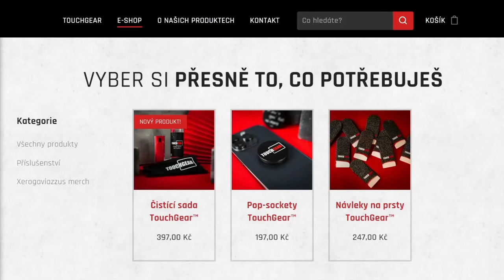Char Mle. 75 - EXTRÉMNĚ BROKEN tank na RU serveru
Njoy!

🎥Dej mi Follow na Twitchi, kde občas streamuju s copyrighted hudbou a v uvolněnější atmosféře

Stáhněte si hru zdarma!